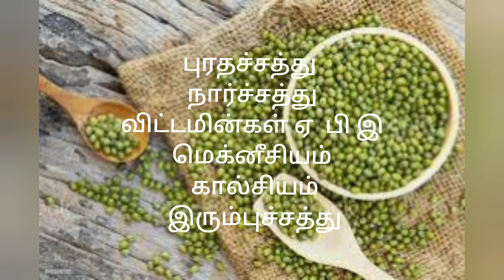சமையல் தெரியாதவர்களும் செய்யக்கூடிய சுவையான சத்தான பச்சைப்பயிறு குழம்பு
இதை வாசிக்க வைத்துக் கேட்கலாம்

பச்சை பயறில் அதிக வைட்டமின் உள்ளது. ரத்த நாளங்களில் அடைப்பு ஏற்படாமல் தடுப்பதால், ரத்த ஓட்டம் சீராகும். சர்க்கரை நோயின் அளவை குறைக்கும் தன்மை கொண்டது பச்சை பயறு. உடல் பருமனைக் குறைக்கவும், உடல் எடையை சீராக பராமரிக்கவும், பச்சை பயறு பெரிதும் உதவியாக இருக்கும்